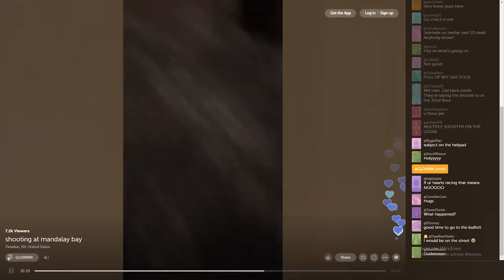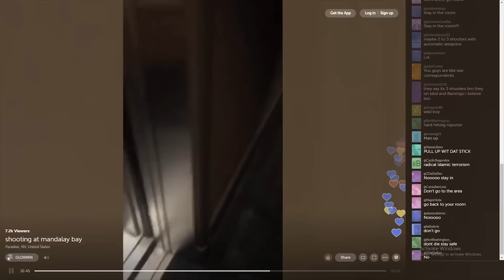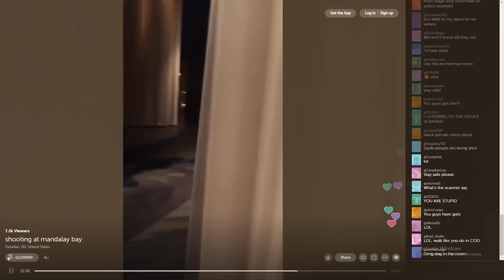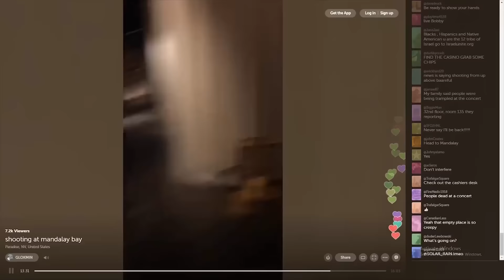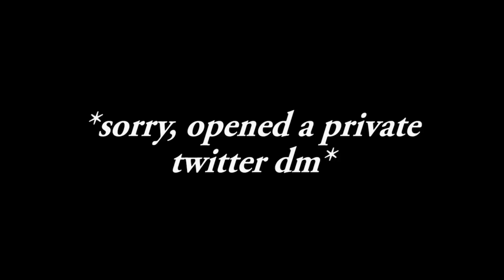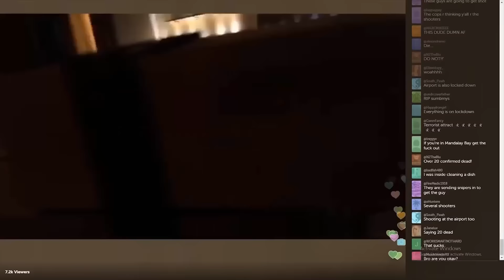INSIDE DELANO LIVE PERISCOPE LAS VEGAS SHOOTING VIDEOS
Beykpour and Bernstein came up with the idea for Periscope while traveling abroad in 2013. Beykpour was in Istanbul when protests broke out in Taksim Square. He wanted to see what was happening there, so he turned to Twitter. While he could read about the protests, he could not see them.[4]

They started the company in February 2014, under the name Bounty.[5] They raised $1.5 million from Founder Collective, Scott Belsky, Maveron, Google Ventures, Menlo Ventures, Bessemer, Stanford – StartX and Sam Shank in April 2014.[6]

Periscope was acquired January 2015 by Twitter before the product had been publicly launched. One investor source says the acquisition amount was "sizeable", above $50 million. Another says it fell between $75 and $100 million. A third says the deal was "small-ish".[7]

The acquisition was officially announced in a tweet from Periscope and retweeted by Twitter CEO Dick Costolo on 13 March after the rival video streaming app Meerkat was a breakout hit at South by Southwest 2015 (13–17 March).[8][9][10] Meerkat became the talk of SXSW partially due to Twitter cutting Meerkat off from its social graph just as the festival was starting.[11]

Periscope was launched on 26 March 2015.[12][13] Later, on 26 May 2015, Periscope was released for Android.[14]

On 12 August 2015, Periscope announced that it had surpassed 10 million accounts, four months after it was launched. At the same time, the company noted that the amount of video being watched had reached a level of "40 years per day".[15] On 9 December 2015, Apple named Periscope as the iPhone App of the Year.[16] On 26 January 2016, the company released an update that allows users to stream live from GoPro.[17]

In April 2016, as part of a wider partnership with Twitter to stream selected Thursday Night Football games, the NFL announced that Periscope would feature ancillary behind the scenes content from these games.[18]

In June 2016, Democratic members of the U.S. House of Representatives staged a sit-in on the House floor to protest the lack of a vote on a gun control bill. The Speaker pro tem, Rep. Ted Poe, declared the House was in recess and subsequently the House video feed to C-SPAN was shut off. However, after a brief interruption, C-SPAN was able to broadcast the sit-in because Rep. Scott Peters streamed the activity and the speakers using his Periscope account.[19][20]

In September 2016, Periscope unveiled a three-tier VIP Program.[21]

In December 2016, some of Periscope's features were integrated into the main Twitter app.[22]